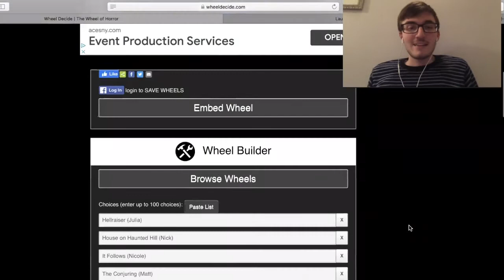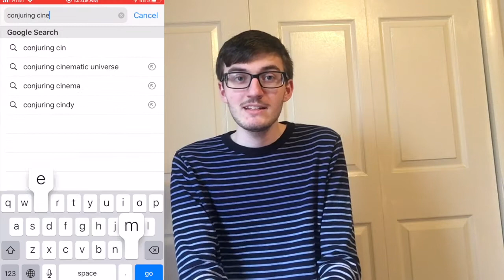The Wheel Of Horror - (review #2)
In this video I take your movie requests, spin them on a wheel, and then watch whichever movie it lands on!

The movie reviewed today is The Conjuring. It was directed by James Wan and stars Vera Farmiga, Patrick Wilson, Ron Livingston, Lili Taylor and Joey King. It was released in 2013. It is rated R and is a Horror/Thriller.

Attribution:
The Conjuring. James Wan. New Line Cinema. 2013. Film.

Also don't forget to suggest any horror movie and your suggestion may be featured in an upcoming video!